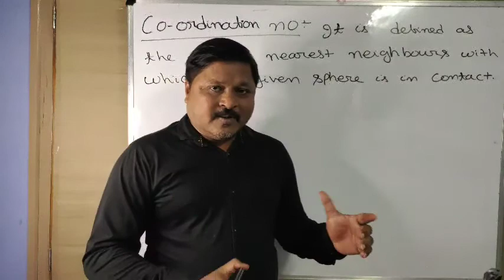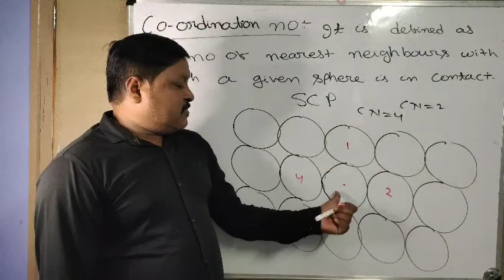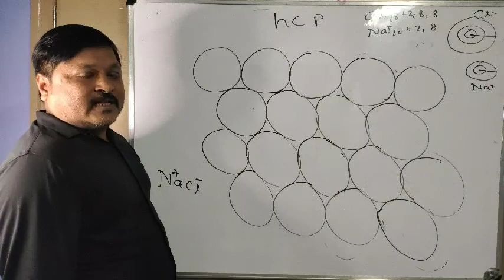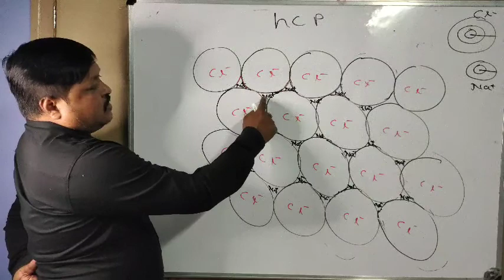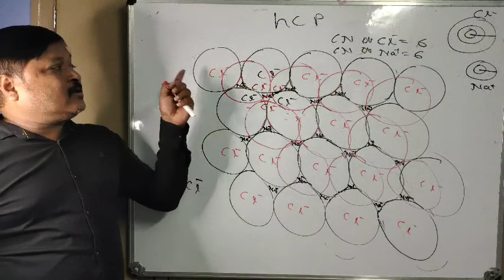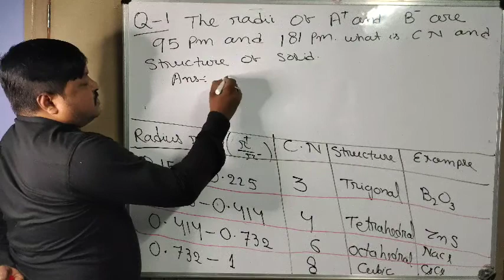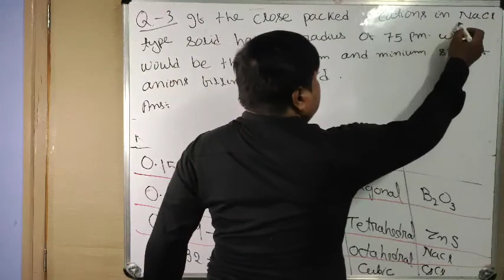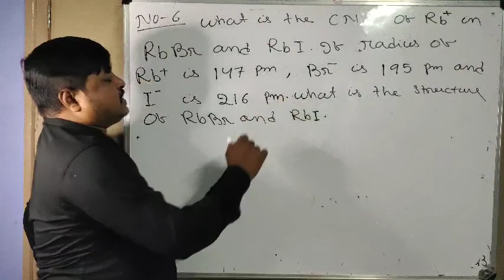L - 5 ll SOLID STATE II RADIUS RATIO AND COORDINATION NUMBER / FOR 12th BOARD/JEE/NEET/ By S.N.Nath